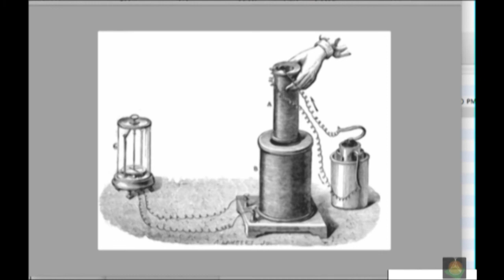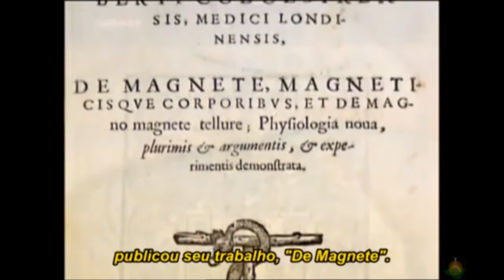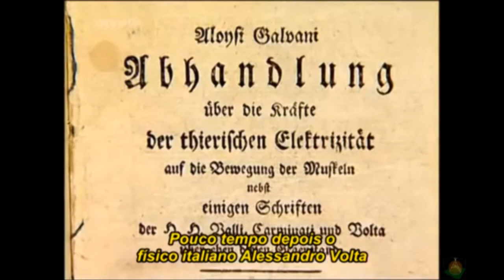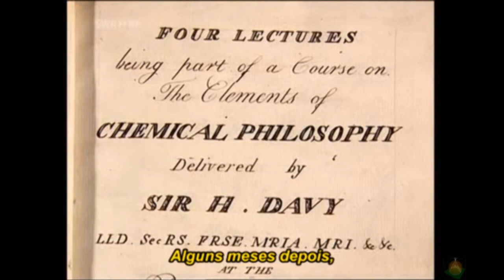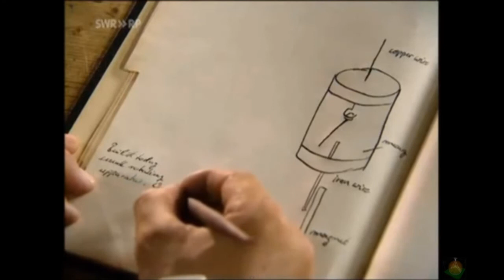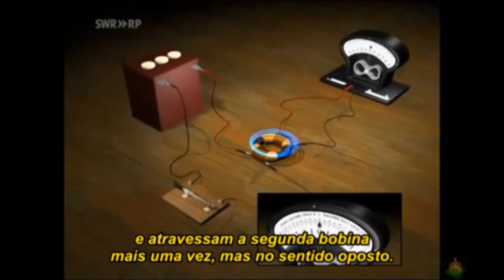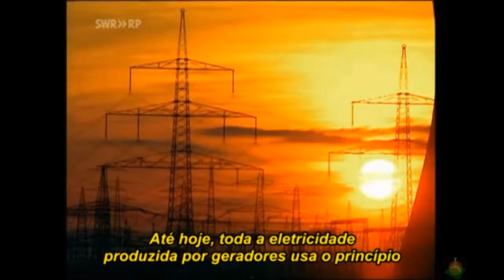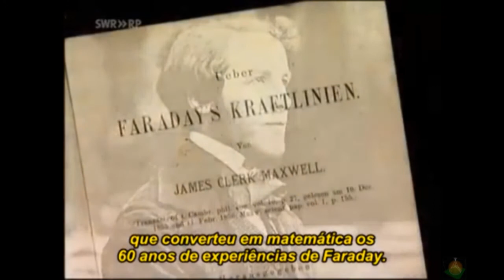Aula 16 Eletromagnetismo 1 - ES203 - 2013.02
Departamento de Eletrônica e Sistemas da UFPE
Aula 18: Lei de Faraday
Data: 30/01/2014
Vidgital Studios